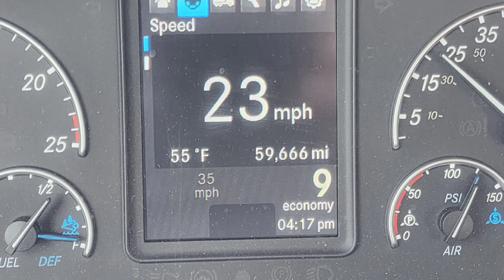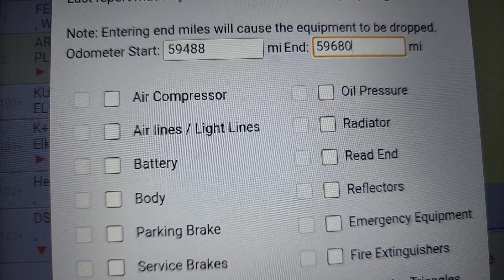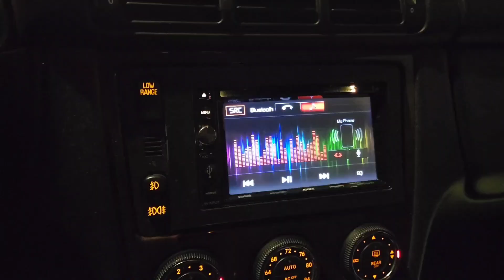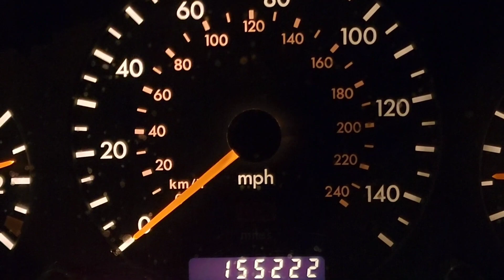5 Април,2023, Среда,Плезънт Прери (2×)Fenwell,Arvato Уакигън(Abbot). K+N, Maestro,DSV. Ф.П.,I-90,А.Х